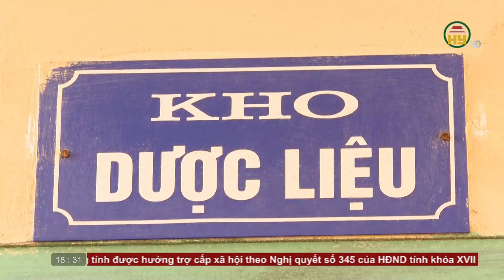Bản tin 18h30 ngày 20/08/2023